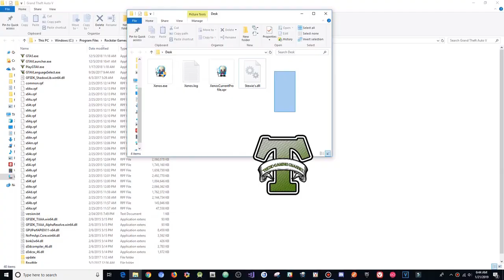GTA 5 Online 1.46 PC Mod Menu - Stewie's Menu w/ Stealth Money+Hacks(UNDETECTED)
[DOWNLOADS]

STEAM VERSION && SOCIAL CLUB VERSION:
**Mod Menu:

[CREATOR: ]

Controls:
* = OPEN

[MUSIC]